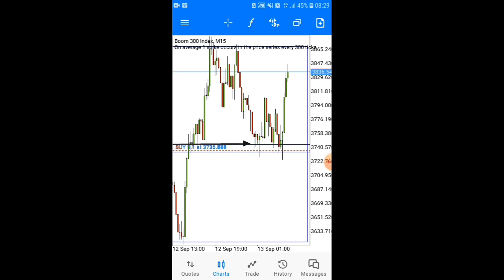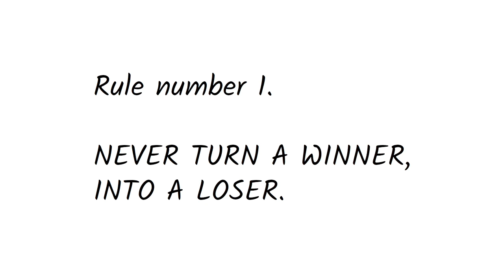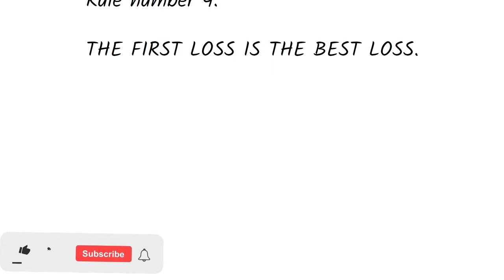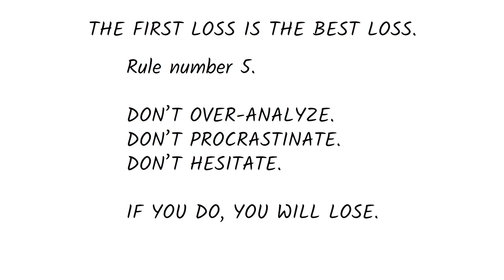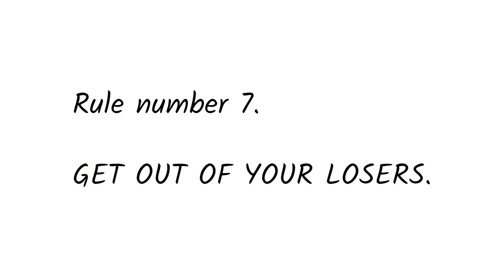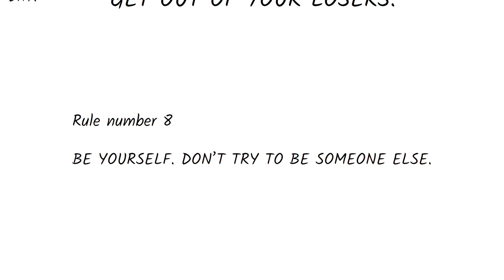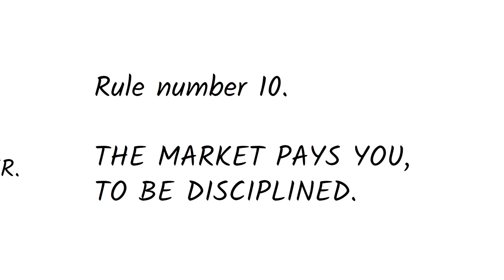How I Grew This Small Trading Account...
Hey traders!
Welcome back to my another latest video on how to grow your trading account consistently.
I hope that you will both enjoy and learn a lot from the today's video...

In case you have been Trading on your own for a long time and still not profitable and you are deeply in need of Personal one to one Mentor or to just join a Signal group, then you can click my telegram link below for further details.

Chart Prime will help you by drawing technical analysis tools for you automatically

 • First Light – Atc...